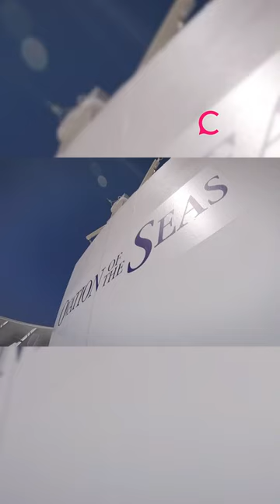Why Navies Pour Champagne Over Ships?